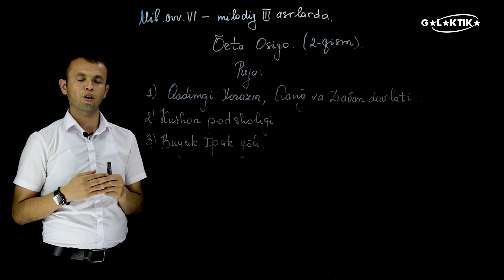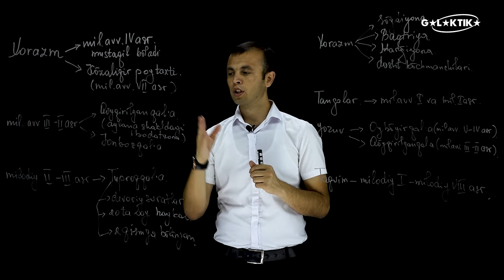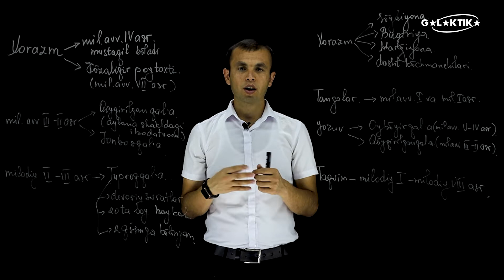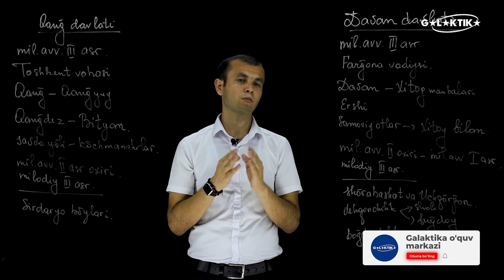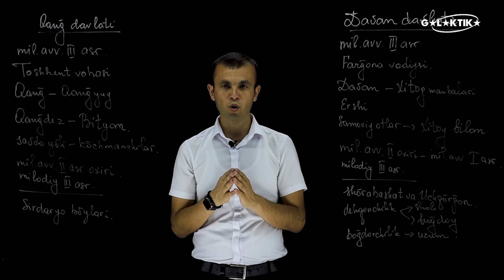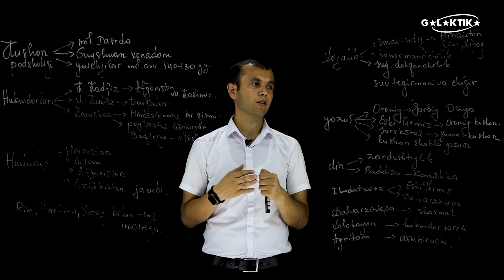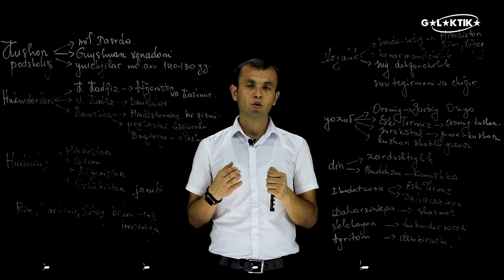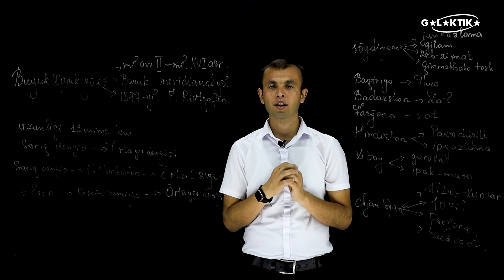6-dars 2-qism | Mil.avv. VI asr - milodiy III asrlarda O’rta Osiyo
😊 Assalomu alaykum hurmatli kanalimiz a'zolari va bilimga chanqoq do'stlarimiz! Bugundan boshlab onlayn darslarimizni chiqarishni boshladik va sizlar uchun yanada ko'proq bilimlar ulashishda davom etamiz! Darslarni o‘qituvchimiz Qosimov Mirjalol bilan birga o‘rganib boramiz!
Bugungi darsimiz: Mil.avv. VII asr - milodiy III asrlarda O’rta Osiyo(2-qism) mavzusini o‘rganamiz.

📌 Ushbu video darslikda siz quyidagi ma'lumotlar bilan tanishib chiqishingiz mumkin:

00:00 Kirish
00:34 Qadimgi Xorazm
03:15 Qang va Davon davlati
05:17 Qushon podsholigi
09:14 Buyuk Ipak yo'li
12:22 Yakuniy xulosa

😊 Ассалому алайкум ҳурматли каналимиз аъзолари ва билимга чанқоқ дўстларимиз! Бугундан бошлаб онлайн дарсларимизни чиқаришни бошладик ва сизлар учун янада кўпроқ билимлар улашишда давом этамиз! Дарсларни ўқитувчимиз Қосимов Миржалол билан бирга ўрганиб борамиз!
Бугунги дарсимиз: Мил.авв. ВИИ аср - милодий ИИИ асрларда Ўрта Осиё(2-қисм) мавзусини ўрганамиз.

📌 Ушбу видео дарсликда сиз қуйидаги маълумотлар билан танишиб чиқишингиз мумкин:

00:10 Кириш
00:34 Қадимги Хоразм
03:15 Қанг ва Давон давлати
05:17 Қушон подшолиги
09:14 Буюк Ипак йўли
12:22 Якуний хулоса